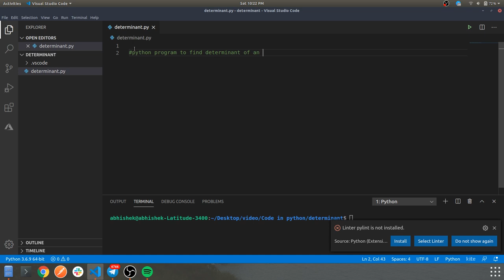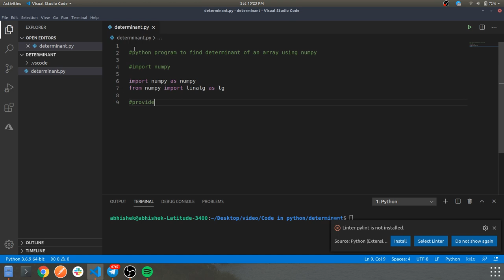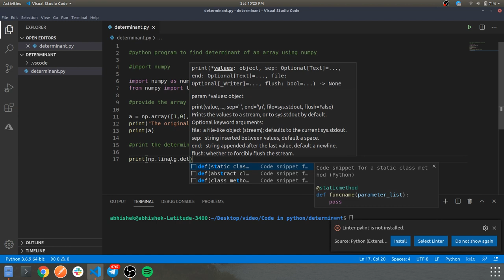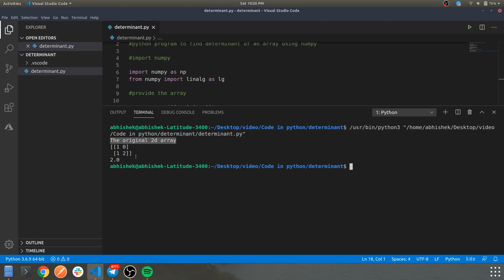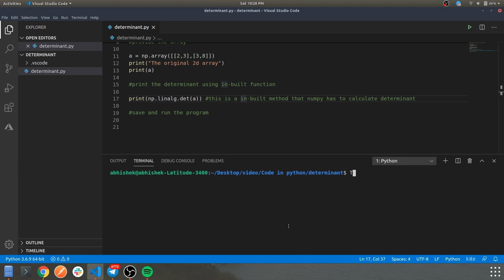Casual Programming With Python & Music : Find Determinant Of An Array Using Numpy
Other tkinter videos for GUI reference

More on ReactJS

PyQt5 Videos

Dev.to : @abhishek305
Github :@ abhishek305